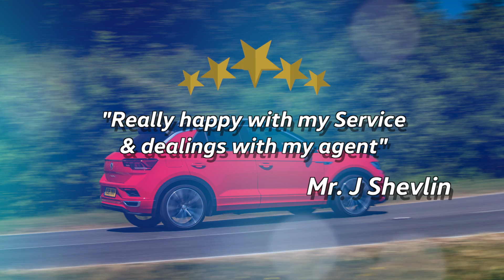Reviews | Alan Day Southgate Service Dept.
We would like to thank all our customers for sharing their great reviews about our Alan Day Southgate branch! We are thrilled that you enjoyed your experiences with our Service Dept. We appreciate your business and we look forward seeing you again in the future.